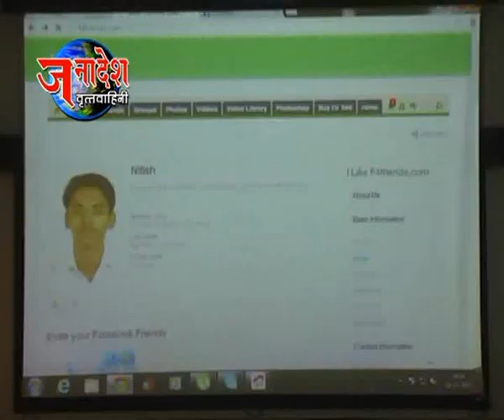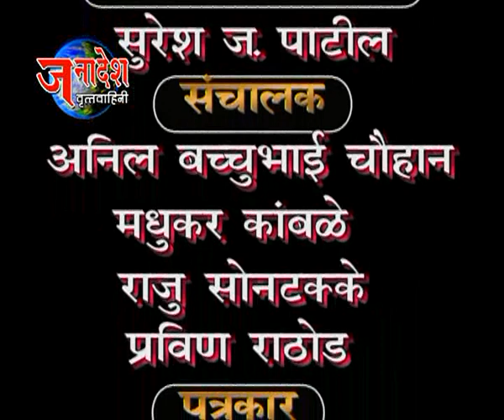NEWS 20 11 2013 JAHNGIR ART GALLERY EXHIBITION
APPASAHEB DHARMADHIKARI PHOTO EXHIBITION IN JAHNGIR ART GALLERY KALAGHODA MUMBAI